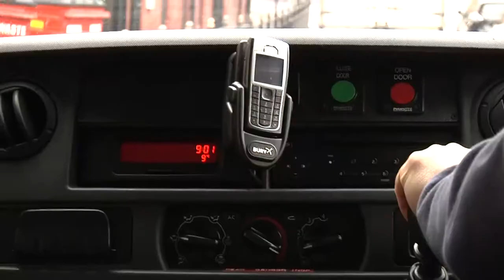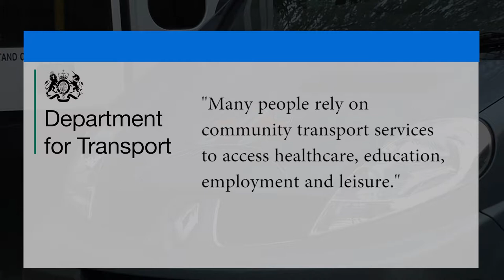Dial a Ride PKG